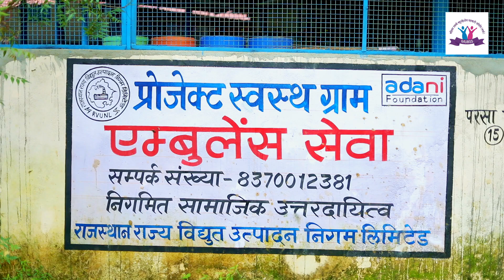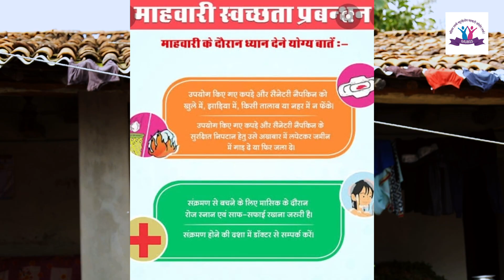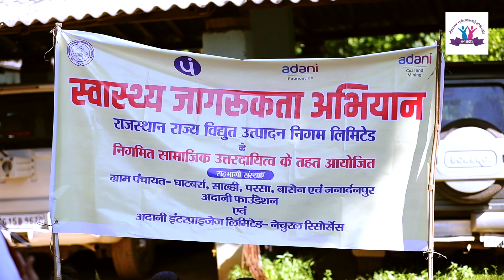Adani Savkshta Abhiyan Video 2022